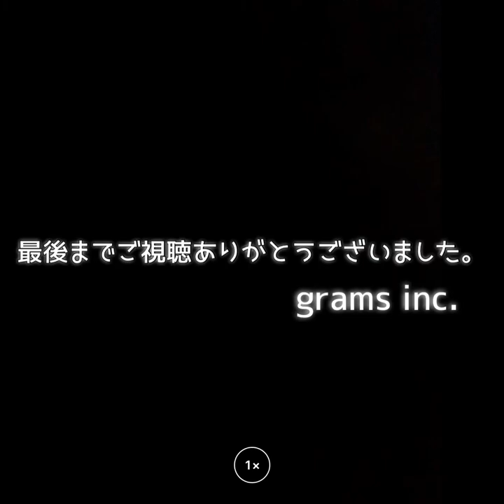天満産直市場超ごちそうセリ市oart-3 クラウドファンディングチャレンジ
天満産直市場超ごちそうセリ市oart-3　クラウドファンディングチャレンジアユート株式会社　ホームページ

３６０度VR動画撮影・編集を行なっています。

★その他　多数